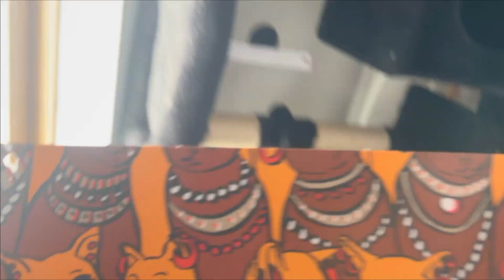Vi racconto della casa dei sogni e ci troviamo in mezzo alle proteste degli agricoltori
Ciao a-mici,

il mio nome è Sushi e sono un gatto bello come un nigiri di pesce. Infatti mi hanno dato questo nome perchè ho la pancina bianca come il riso, ma ho il dorso rosso come una fettina di salmone. Ero un randagio ma ormai è da un bel pò che sono stato adottato e mi sento il principe della casa. Insieme a me c’è anche mio fratello Panterino, anche lui ex-randagio, molto viziato. Insieme a noi vedrete, di tanto in tanto, anche le Patate, ovvero una truppa di gatti che vivono per strada, ma che la mia mamma ama come fossero suoi.

In questo video vi faccio vedere la mia settimana, come avvenimenti c'è stata la protesta degli agricoltori a Bruxelles e mamma vi racconterà della sua casa dei sogni... letteralmente.

Oltre al canale youtube ci potete trovare su Instagram e Tik Tok

Invece se volete parlare con noi e con i nostri amici unitevi a Telegram e al gruppo Recensioni Feline
Infine per sapere cosa penso di tutti i prodotti che uso e dei cibi che mangio potete visitare il nostro blog: